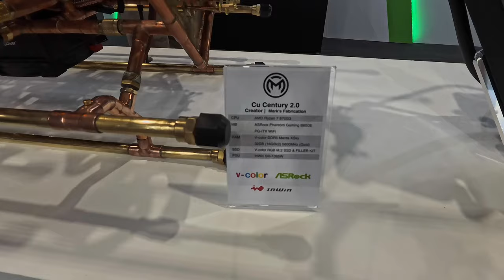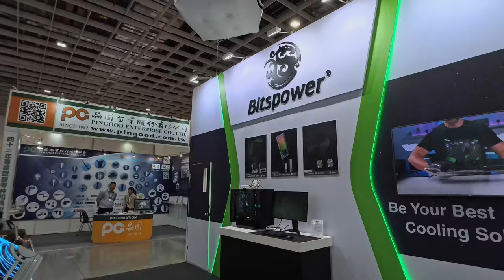Découverte du Stand Bitspower Computex 2024 :PC Labubu, PC Nautilus et Pc Cube en Lévitation !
Découvrez le stand Bitspower au Computex 2024 avec des PC uniques : un PC Labubu, un PC ouvert style Nautilus, et un PC dans un cube en lévitation avec des chaînes. Une démonstration impressionnante de créativité et d'innovation technologique !

By GLG